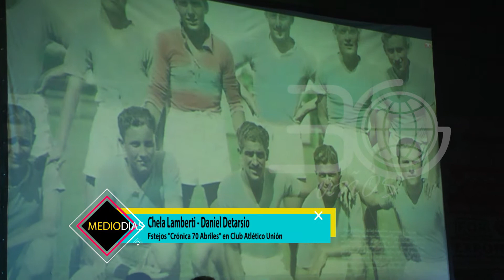"Crónica 70 abriles" | Club Atlético Unión